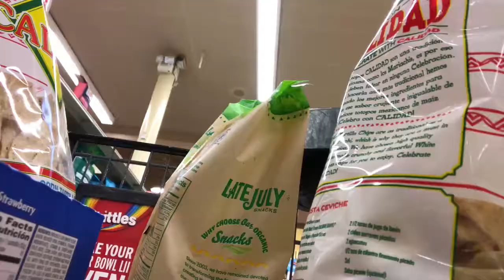A Cold & Lazy Weekend In Texas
Vlog #115

It was another cold weekend in Texas! With the threat of snow and ice looming, we decided to take it easy and stay close to home.